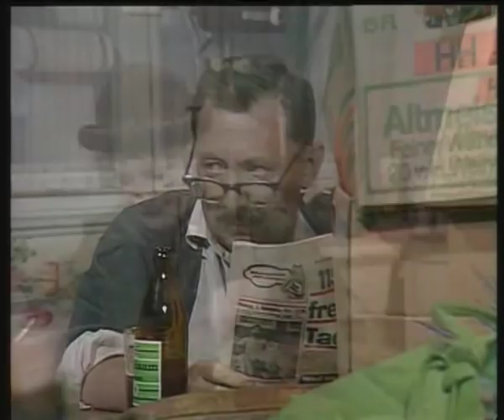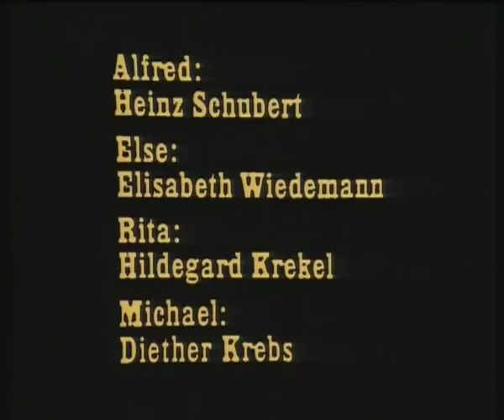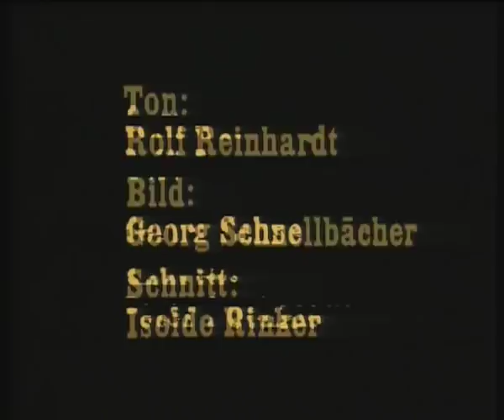Ein Herz und eine Seele - Folge 21 - Der Sittenstrolch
Ein Herz und eine Seele
Unerhörtes trägt sich in dem beschaulichen Vorort zu, in dem die Tetzlaffs ihr schmuckes Eigenheim haben. Ein Unhold zeigt sich in schamverletzender Art und Weise den Damen der Nachbarschaft. Sogar Else, obwohl die nach Alfreds Meinung wahrlich keine Dame ist. Klar, dass ein Mann wie Alfred, der für Zucht und Ordnung ist, der Polizei hier laufend unter die Arme greifen muss. Alleine schafft die das ohnehin nie, bei den laschen Gesetzen...
Farbversion der Folge 11 (Quelle: Wikipedia)